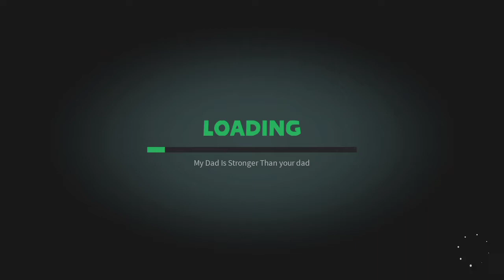Animal Super Squad (Switch) First 10 minutes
-GENRE: Action, Adventure, Indie, Simulation
-PUBLISHER: DoubleMoose Games
-DEVELOPER: DoubleMoose Games

Animal Super Squad is a new and creative game where a big part of the gameplay is created and shared by the community. Players can create their own maps, upvote the best maps, and once a week, have a chance at being featured in the Weekly Spotlight. All gameplay assets used by the developers of the game are available for the players to use in the level editor, consisting of hundreds of assets and easy-to-use scripts. However, if you just want to play other people’s maps instead of creating your own, that’s perfectly fine too, we won’t judge you, everyone’s welcome here buddy.

Naturally, you can play the developer-made Adventure Mode as well, which feature a smooth learning curve in the beginning, and frustratingly impossible levels in the end.

Feature list:

Play as your favorite animal
As long as your favorite animal is either a chicken, a fish, or a sloth

Choose from a variety of vehicles
Each with different controls, don't worry, you'll figure them out along the way

Get to the other side of the level to win
You know how this works, you’ve played games before, jeez

Unlock stuff!
Like a useful tinfoil hat or a dead octopus on your head

Don’t cake your pants
Community-driven level editor
gives endless replayability by letting you make and share levels, and compete in making the best (or worst) level

Physics-based gameplay
is 100% accurate in 90% of the time, (to be honest, we don't really know how physics works)

ORIGINAL PLS DONT STEAL

animal super squad for android,
animal super squad for switch,
animal super squad free game,